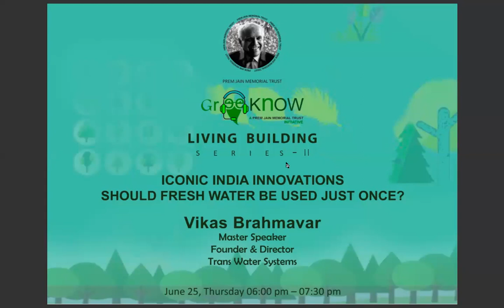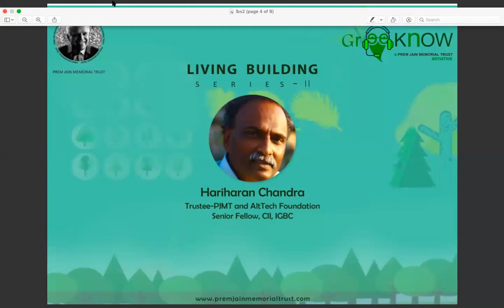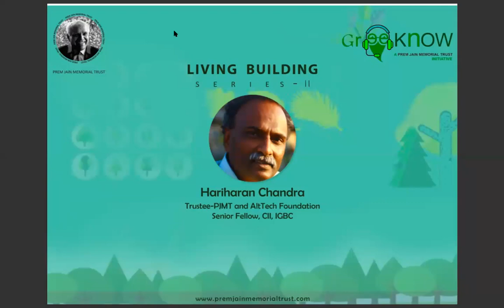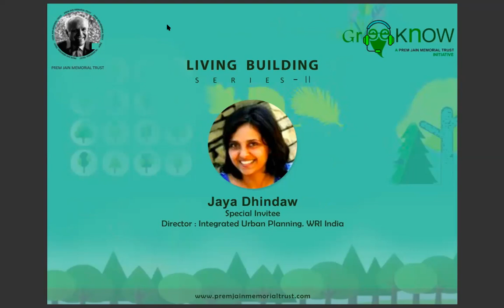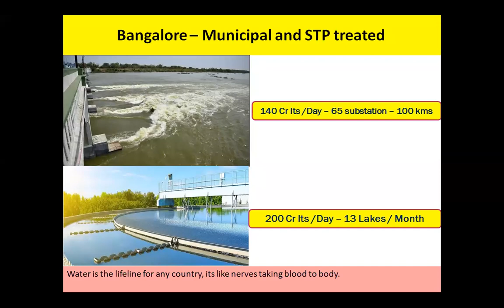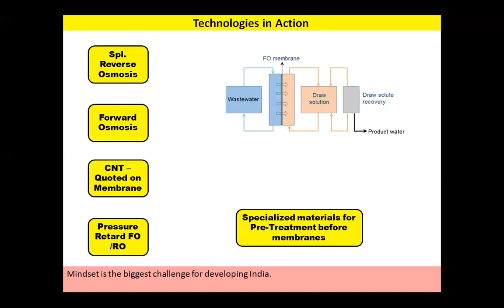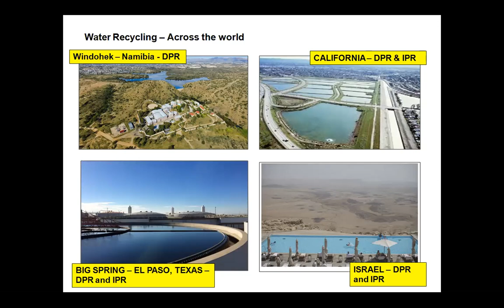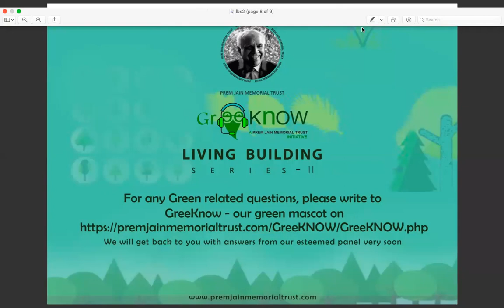Iconic India Innovations - Should Fresh Water Be Used Just Once